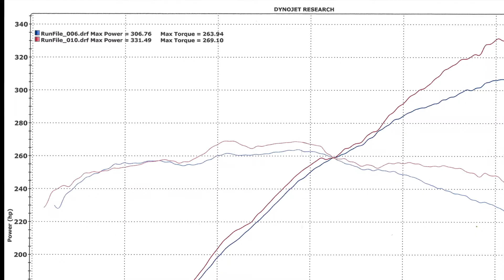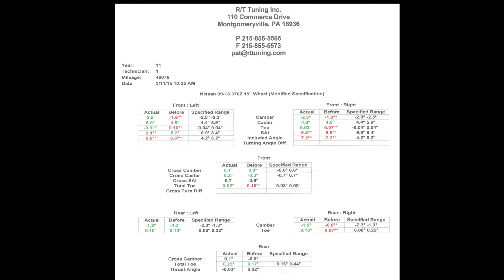R/T Tuned & Aligned Nissan 370Z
2011 Nissan 370Z UpRev tuned by Vince at R/T Tuning in Montgomery, PA. Car made 331whp 269lb/ft - feels fantastic along with the new alignment and corner balace in preparation for the 2015 SCCA Autocross season. This is by far the most professional/helpful tuning shop I've been to and the only people I trust to work on my Z!